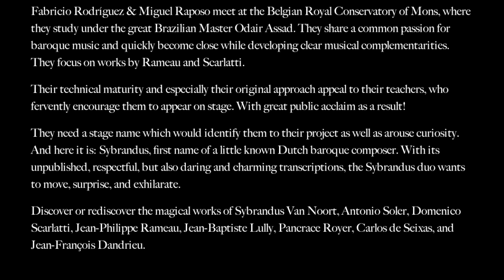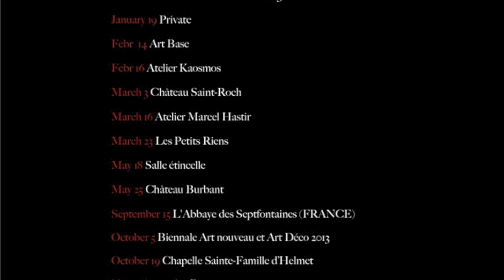SYBRANDUS - "Adagio" - Joseph Hector Fiocco - Live in St-Roch Castle, Belgium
Transcription Fabricio Rodriguez ⎢Live in St-Roch Castle, Belgium

Luthier : Jean-Luc Joie